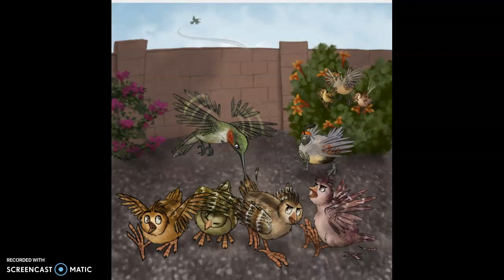Quincy The Quail Saves A Life by Barbara Renner